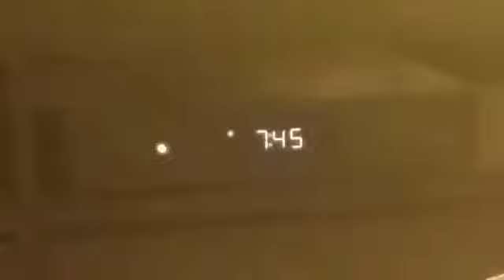The Christmas Vlog 24th 25th Real Christmas